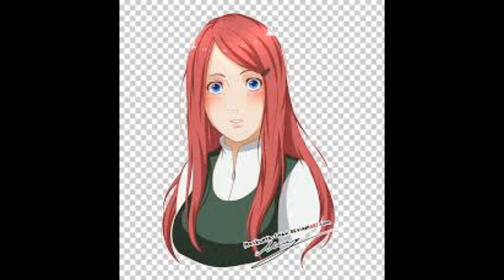¿Qué hubiera pasado si Naruto era un prodigio y kushina se iba de viaje con su hermana? | Capítulo 1